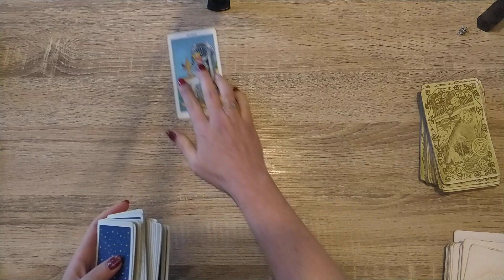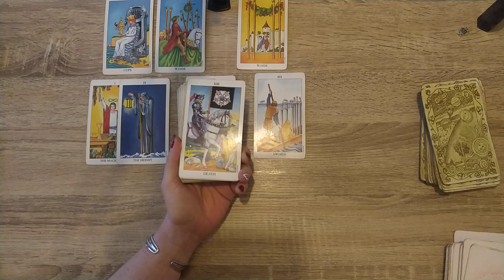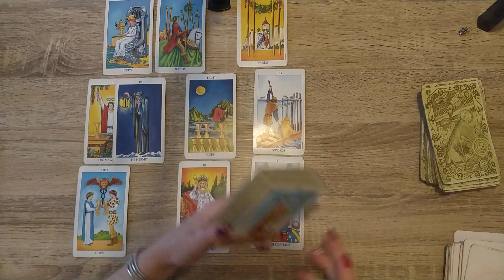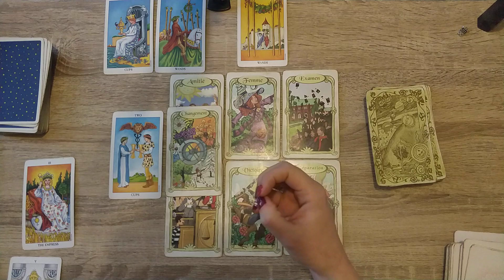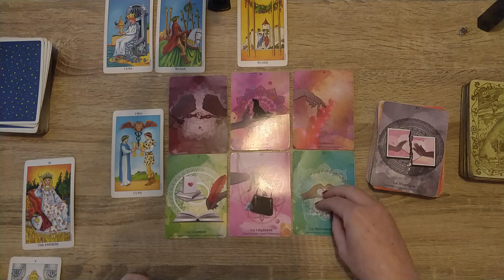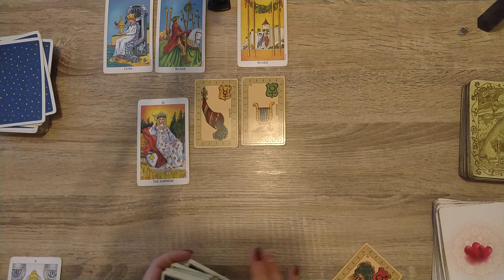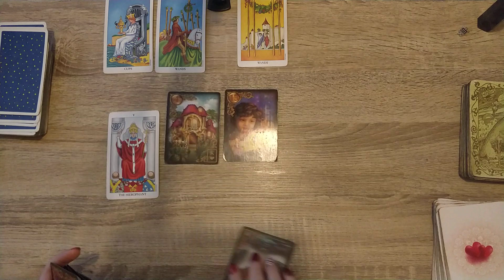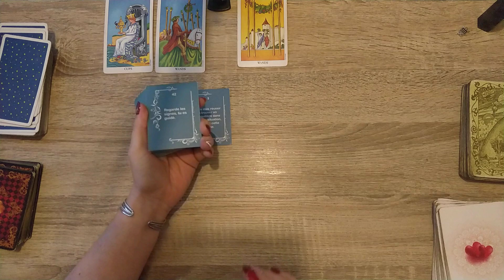Verseau Janvier 2023 Général et sentimental